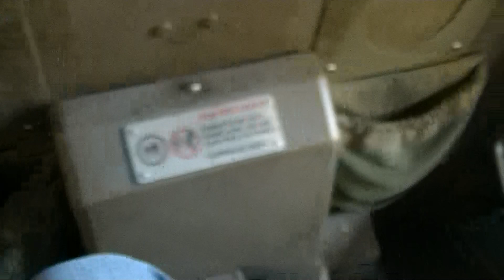The Brown's take a ride on Expedition Everest at Disney's Animal Kingdom